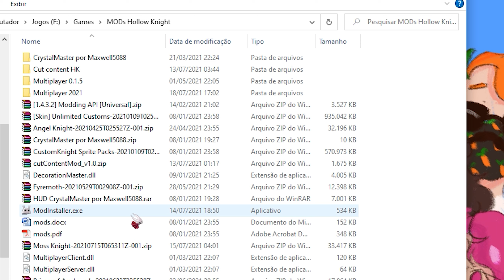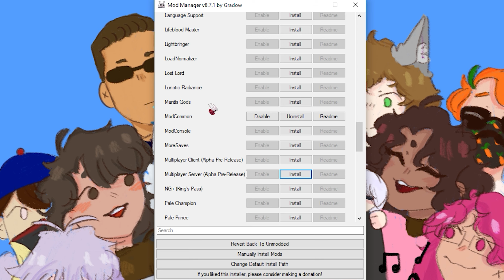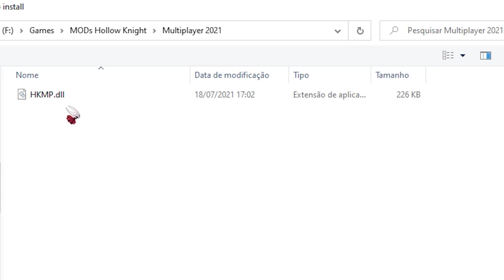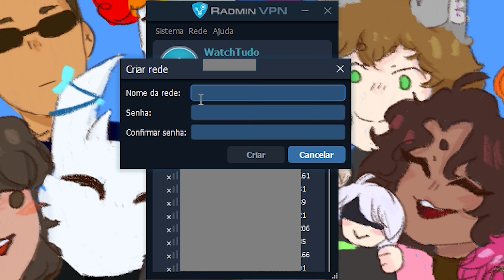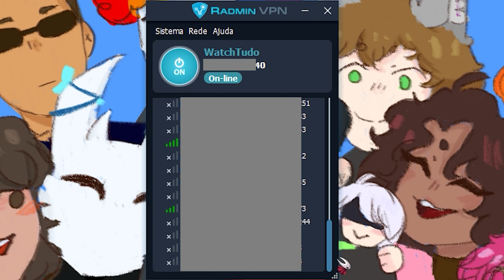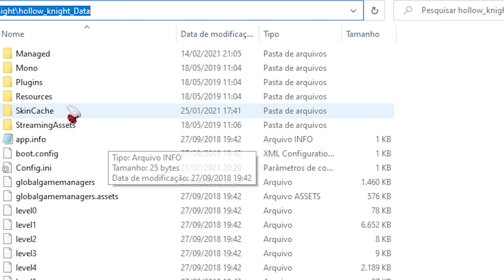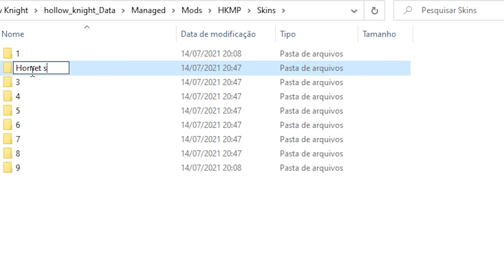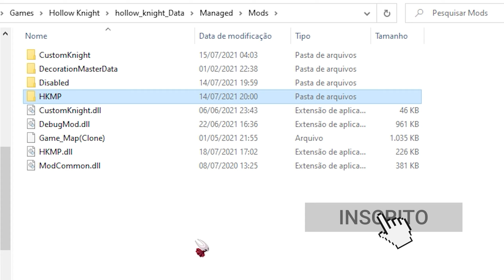COMO instalar o NOVO Multiplayer de Hollow Knight - PC versão 1.4.3.2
Aqui mostro o  Hollow Knight Multiplayer, neste vídeo explico tudo para jogar com seu amigo um coop ou pvp em Hollow Knight.

Arte do Papel de parede: Sohta

00:00 - Introdução
00:28 - Usando o ModInstaller
03:00 - Instalação do arquivo HKMP
03:20 - Configurações no game - PARTE 01
04:37 - Configurar o RADMIN
05:27 - Configurações no game - PARTE 02
07:32 - Como colocar Skins no mod
09:32 - Instalando o Mod manualmente